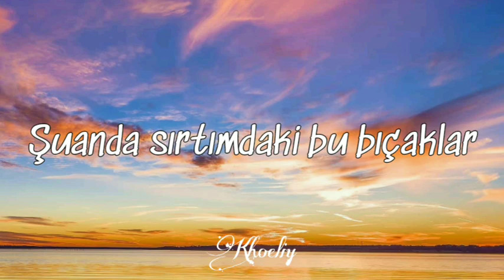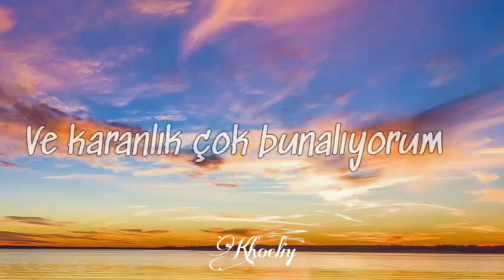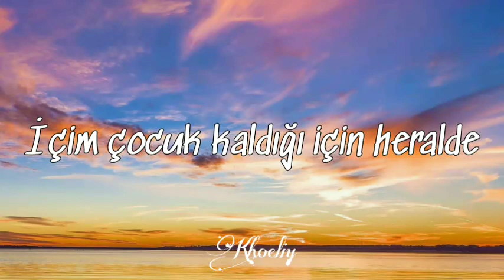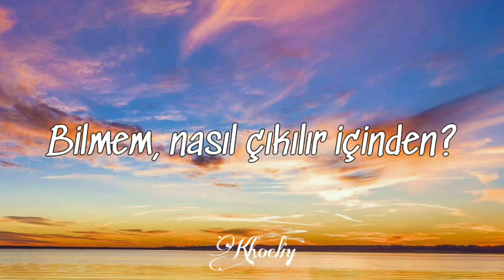Reşit Kemal & lust - Bilmem (Lyrics)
Bilmem, nerden çıktı bu dert? Bilmem
Bilmem, nasıl çıkılır içinden?
Bilmiyorum, nası çıkılır içinden?
Diye düşünerek geçiyo bu günler
Bu duvar bile geceleri dinler
Bugünün farkı yok ki dünden
Yine sadece bende ki gündem
Yalnızlığın senfonisi
Şuanda sırtımdaki bu bıçaklar
Dost orkestrası
Gece dört ölümün tam sırası
Bu resim Ankara hatırası
Bulanık gözümün manzarası
Ama yok inan hiç ağlayasım
Sadece dik duramıyorum
Kasvetten kurtulamıyorum
Kurtulacak yol bulamıyorum
Ve karanlık çok bunalıyorum
Bilmem, bilmem hiç farkında mısın?
Bilmem, bir denizde yalnız kaldın
Sadece kendim olmak için çabalıyorum
Deme bu nasıl zor olacak
O kadar uzaklaşmışım ki kendimden
Bulması zor olacak
Bu karanlığın sonu aydınlık gibi duruyor
Bir ışık yanacak
Zaten o umut olmasaydı ellerimde
Kendimden kaçacak bi' hale gelmiştim
Oysa ki en başta, büyümeyi sevmiştim
İçim çocuk kaldığı için heralde
Düşmanıma güvenmiştim
Şimdi o puştlar kahkaha atıyor
Bilmiyorlar içimde yandım
Kavruldum olgunlaştım
Korktum kendimden kaç-tım